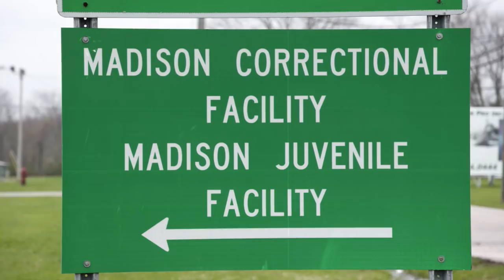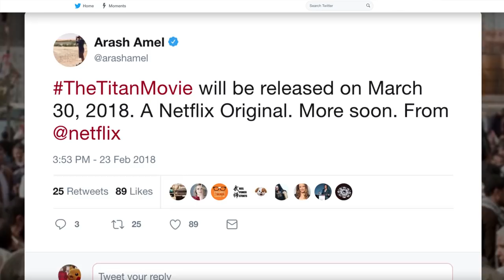Everything Coming To Netflix In March 2018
The ice is melting and spring is on its way. But while you’re waiting for the weather to warm up, Netflix will keep you entertained with a variety of great shows this March 2018.

If you enjoyed Drew Barrymore and Timothy Olyphant’s chemistry in the horror-comedy Santa Clarita Diet, you’re in luck, because you can tune in to Season 2 this March. But if you are in need of a drama that has elements of the supernatural, then Requiem is the TV series for you.

Netflix will also release brand new movies, TV shows, and documentaries to its growing list of content, so here’s everything coming in March 2018.

21 Thunder: Season 1 | 0:00
Flint Town | 0:47
Girls Incarcerated: Season 1 | 1:12
Ravenous | 1:32
The World’s Most Extraordinary Homes: Season 1 | 1:58
Jessica Jones: Season 2 | 2:24
Bad Guys: Vile City: Season 1 | 2:49
Ladies First | 3:09
Collateral | 3:31
Love: Season 3 | 3:53
A.I.C.O. Incarnation: Season 1 | 4:11
My Next Guest Needs No Introduction With David Letterman: Malala Yousafzai | 4:40
Nailed It: Season 1 | 5:04
The Outsider | 5:25
Terrace House: Opening New Doors: Part 1 | 5:40
Tabula Rasa: Season 1 | 6:16
Take Your Pills | 6:35
Wild Wild Country | 6:52
On My Block: Season 1 | 7:16
Edha: Season 1 | 7:32
The Legacy of a Whitetail Deer Hunter | 7:51
Layla M. | 8:12
Requiem: Season 1 | 8:32
Roxanne Roxanne | 8:51
Game Over, Man! | 9:10
Santa Clarita Diet: Season 2 | 9:33
The Mechanism: Season 1 | 9:51
Lemony Snicket's A Series of Unfortunate Events: Season 2 | 10:08
Rapture | 10:30
First Match | 10:49
Happy Anniversary | 11:07
The Titan | 11:26
Trailer Park Boys: Season 12 | 11:47
Trump: An American Dream: Season 1 | 12:04
Original stand-up comedy | 12:24
New movies | 13:01
New television | 14:42